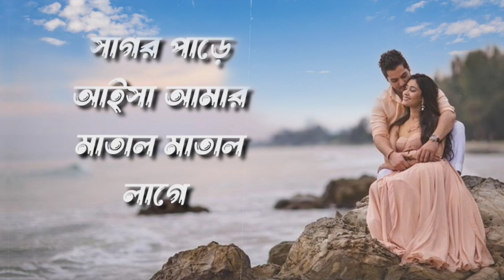এই সাগর পারে আইসা আমার মাতাল মাতাল লাগে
সাগর পাড়ে আইসা আমার মাতাল মাতাল লাগে,
 সাগর পাড়ে আইসা আমার মাতাল মাতাল লাগে dj,
 সাগর পাড়ে আইসা আমার মাতাল মাতাল লাগে status, সাগর পাড়ে আইসা আমার মাতাল মাতাল লাগে স্ট্যাটাস, সাগর পাড়ে আইসা আমার মাতাল মাতাল লাগে নাচ, সাগর পাড়ে আইসা আমার মাতাল মাতাল লাগে ডিজে, সাগর পাড়ে আইসা আমার মাতাল মাতাল লাগে লিরিক্স, সাগর পাড়ে আইসা আমার মাতাল মাতাল লাগে ড্যান্স, সাগর পাড়ে আইসা আমার মাতাল মাতাল লাগে song, সাগর পাড়ে আইসা আমার মাতাল মাতাল লাগে ডিজে গান

Welcome back to my youtude channel 🙏🙏